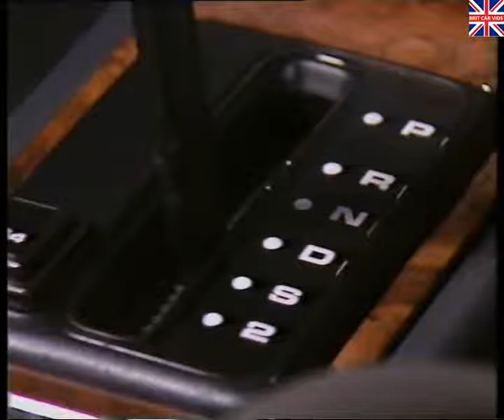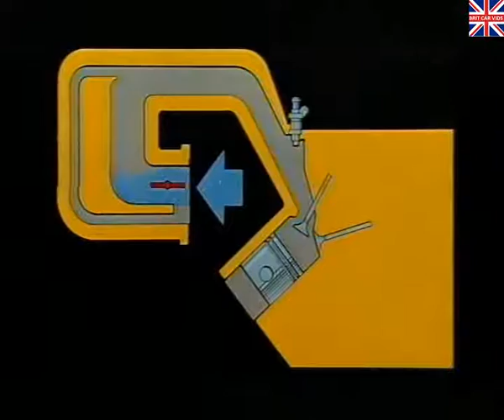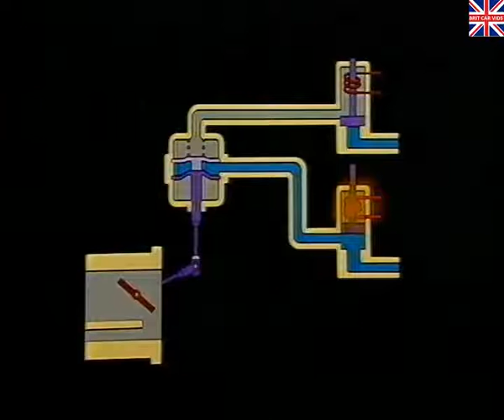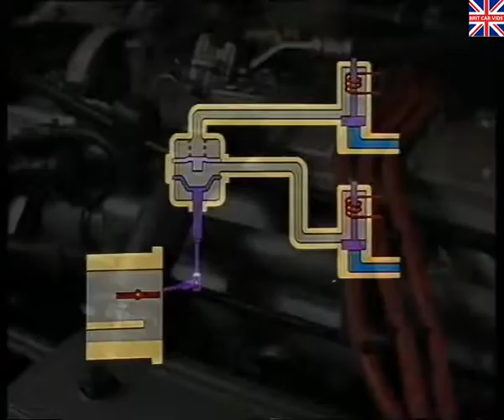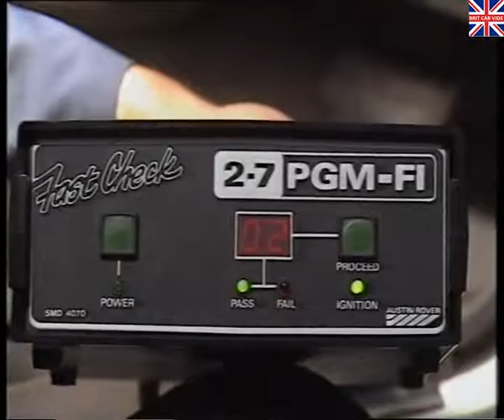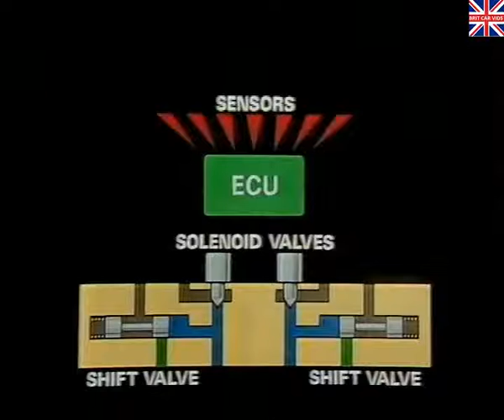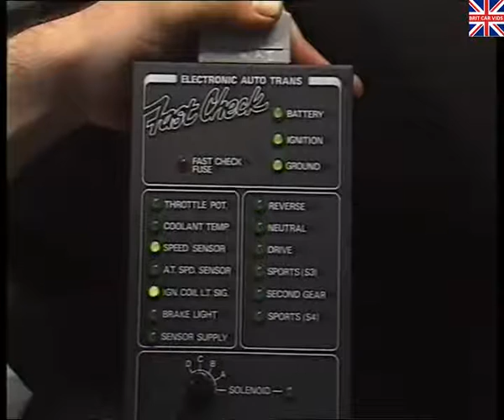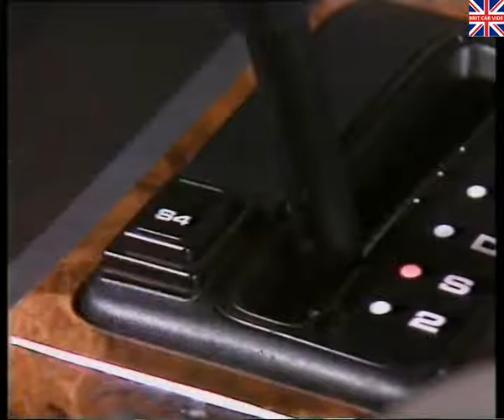Rover - Rover 800 Series - 2.7 Engine and Electronic Automatic Transmission (1988)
Rover - Rover 800 Series - 2.7 Engine and Electronic Automatic Transmission.

Programme Content:
- Introduction
- 2.7 Engine Overview
- Programmed Ignition System
- New Programmed Fuel Injection
- Electronic Automatic Transmission (E.A.T)
- Servicing and Adjustment Proceedures

SMD 8732/1